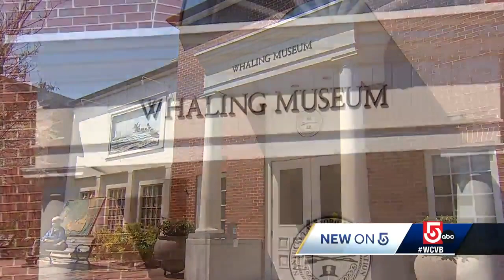Designers, visionaries descend on Nantucket for event celebrating island's history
Nantucket has a long history of collecting ideas and items from far off places, and Nantucket by Design continues that tradition.